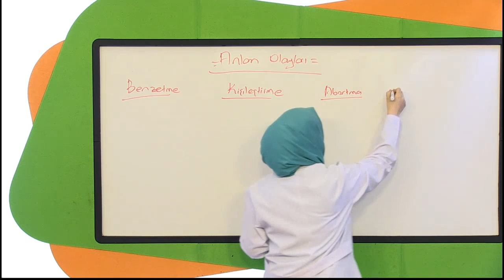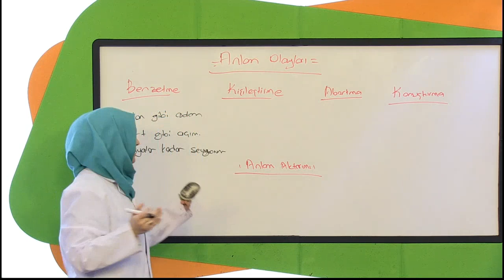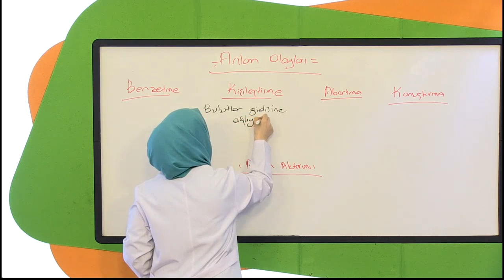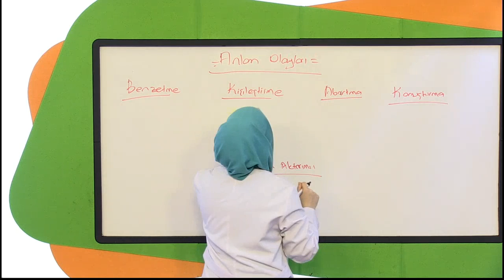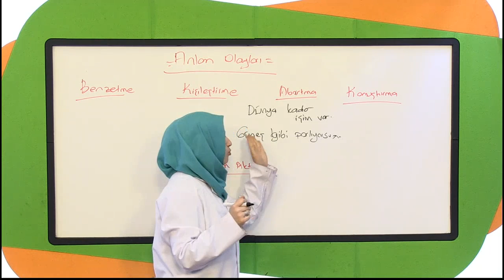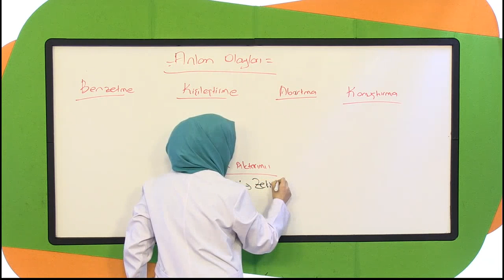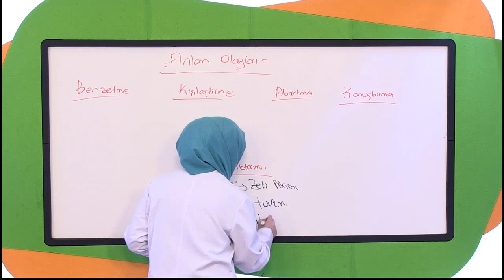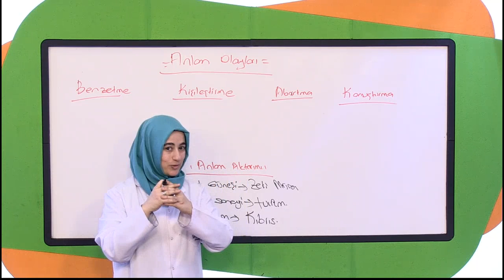7 Dakikada Anlam Olayları